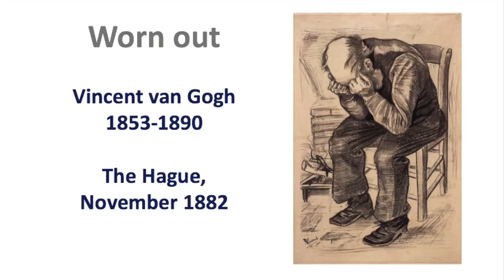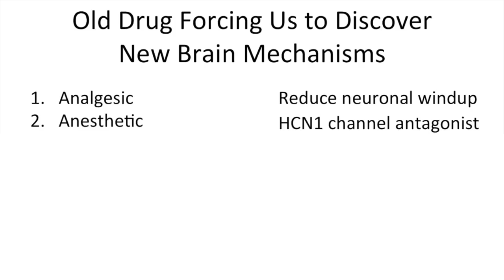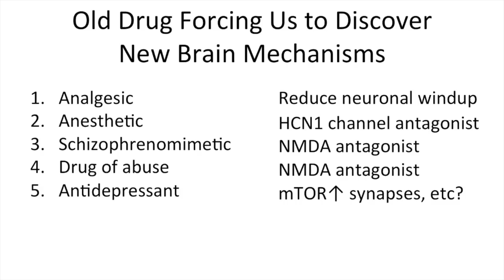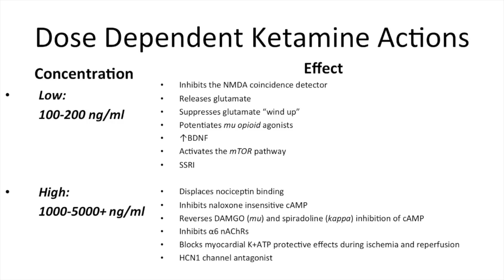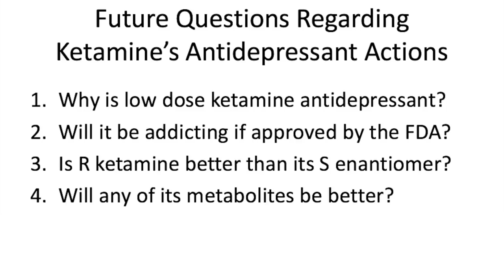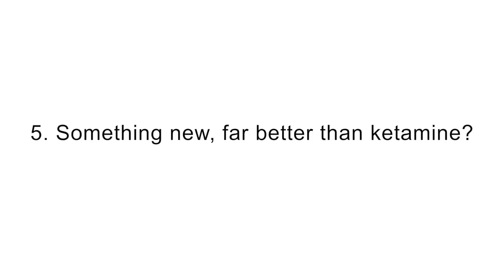Rapid Antidepressant Actions of Special K. Toward a New Pharmacotherapy of Depression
Edward Domino, M.S., M.D.
Current antidepressant medications work, but not for everyone. Also, when the medications do work, it can take a month or more for patients to experience a significant antidepressant effect. However, there is hope for those that need a fast-acting alternative. In this video, Edward Domino, M.S., M.D. provides an overview of a substance known as ketamine (street name: "Special K") and how it is used to treat depression. He describes the pros and cons of using ketamine as an antidepressant and suggests future directions researchers might take to improve its therapeutic effectiveness.

References cited:
• Berman et al. Antidepressant effects of ketamine in depressed patients. Biol Psychiatry.  2000; 15;47(4):351-4.
• Zarate et al. A randomized trial of an N-methyl-D-aspartate antagonist in treatment-resistant major depression. Arch Gen Psychiatry. 2006; 63(8):856-64.
• Domino et al. Taming the ketamine tiger. classic papers revisited. Anesthesiology 2010; 113(3): 678-686.
• Hasslemann et al. Ketamine as antidepressant? Current state and future perspectives. Curr Neuropharmacol. 2014; 12(1):57-70.
• Sanacora et al. A Consensus Statement on the Use of Ketamine in the Treatment  of Mood Disorders. JAMA Psychiatry. 2017; 74(4):399-405.
• Domino EF (ed): Status of Ketamine in Anesthesiology (Ann Arbor, MI: NPP Books, 1990), pp. 1603.
• Jansen K. Ketamine: Dreams and Realities. Sarasota, FL : Multidisciplinary Association for Psychedelic Studies. 2001. ISBN-10: 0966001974. Retrieved from
• Yew DT. Ketamine: Use and Abuse. Published by CRC Press, NY. 2015. ISBN: 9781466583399

Michigan Video Abstracts:
Learn more about biomedical research and scholarship taking place at the University of Michigan in Michigan Video Abstracts